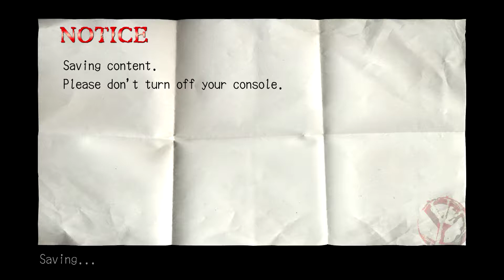Deadly Premonition - 35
Deadly Premonition part 35.